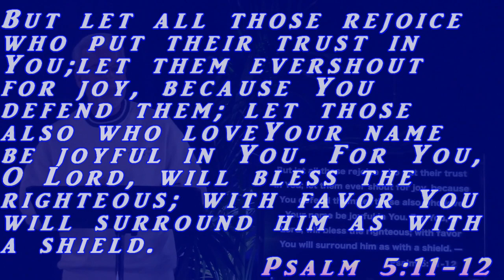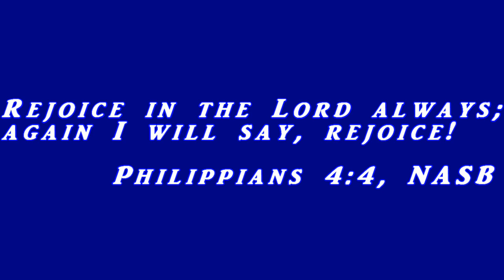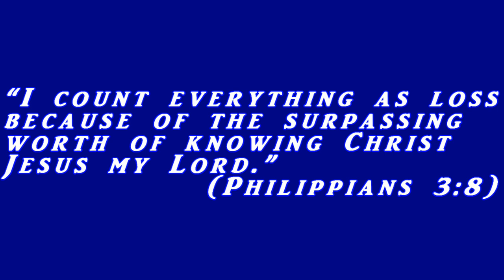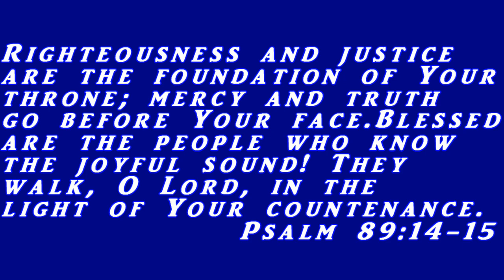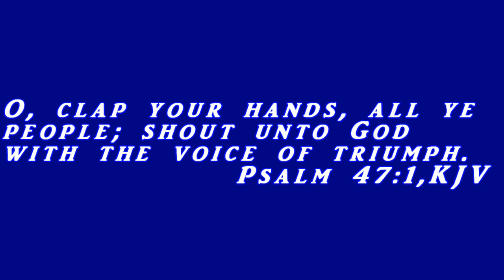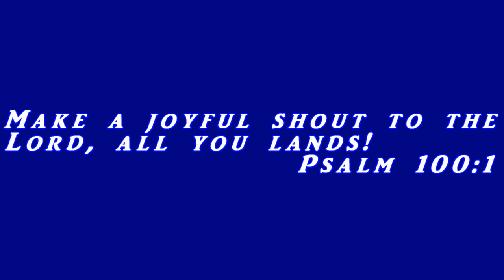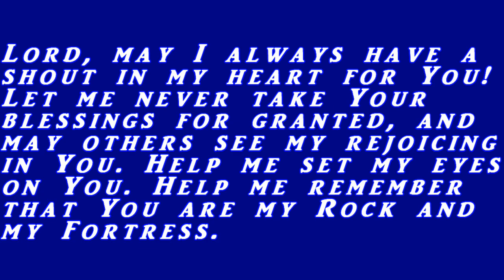LIfe Group (English)- The Choice to Rejoice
Pastor Jack teaches us on Rejoicing during these difficult times
Psalm 5:11-12
Philippians 4:4,
Philippians 3:8
Psalm 89:14-15
Psalm 47:1
Psalm 100:1